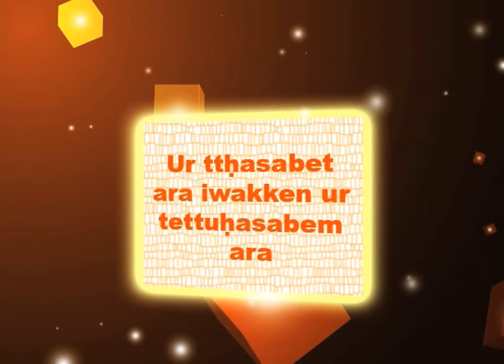Ep 15 Tabrat Ikunwi Kabyle